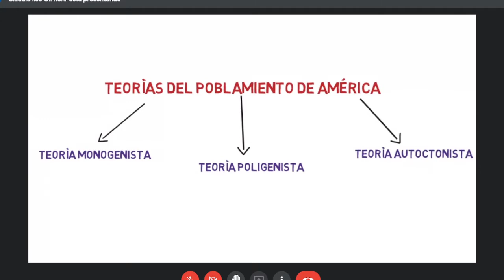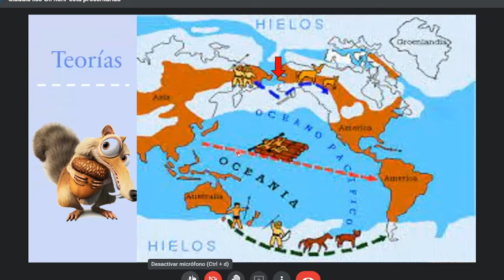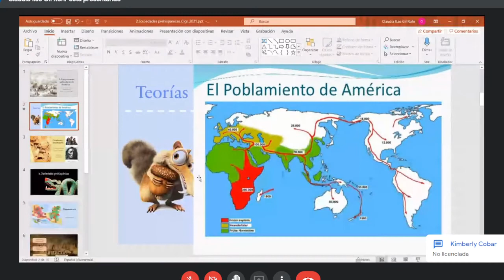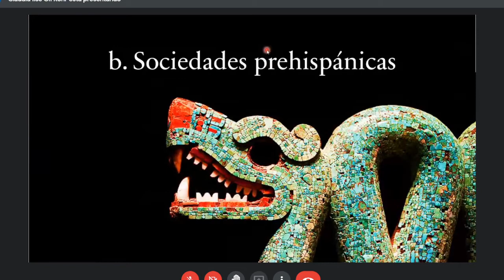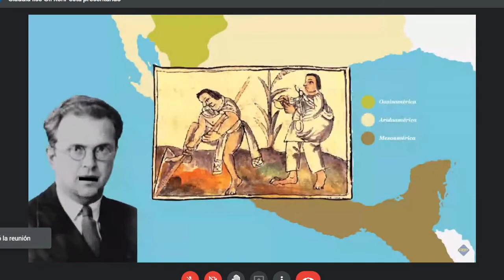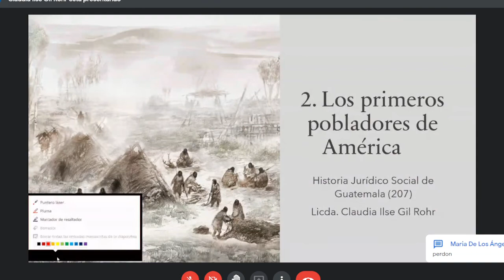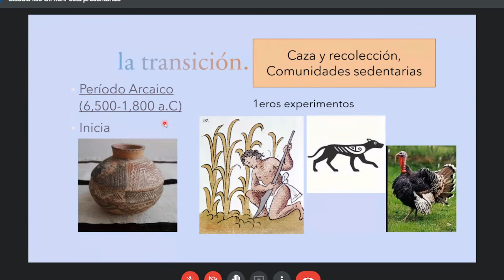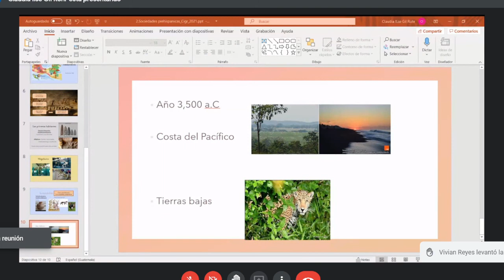Historia Jurídico Social de Guatemala 28/07/2021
Canal Educativo destinado a las ciencias Jurídicas y Sociales, Abogacía y Notariado. Comparto clases impartidas por Catedráticos de la USAC.
Contenido Histórico. JustinianoTV es un canal 100% educativo.